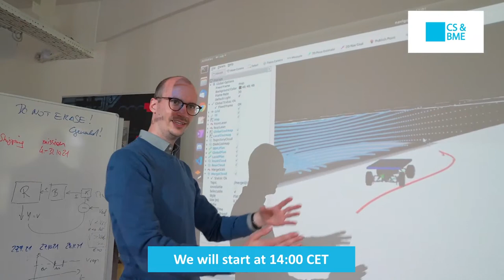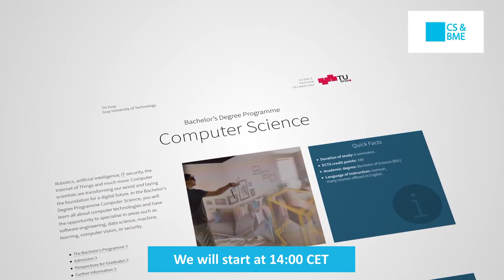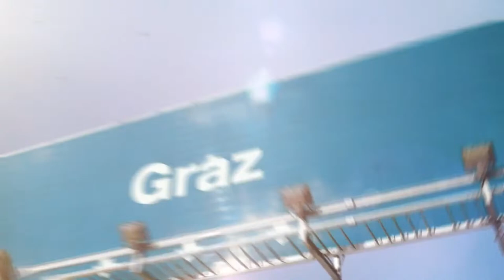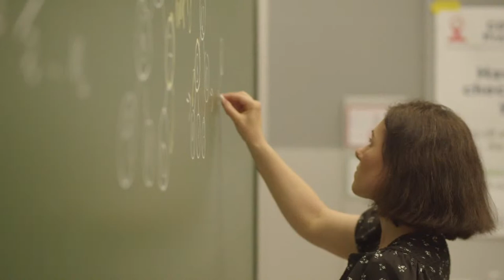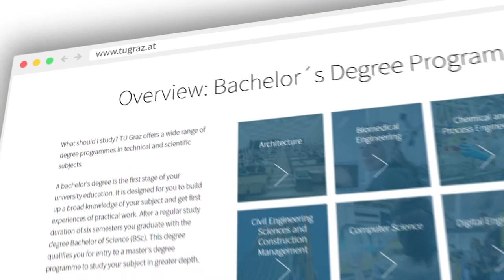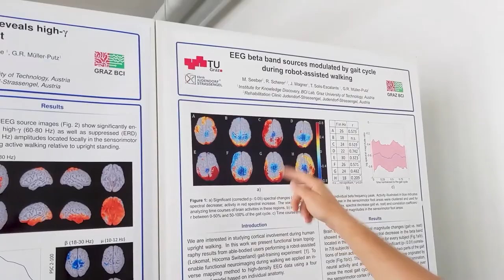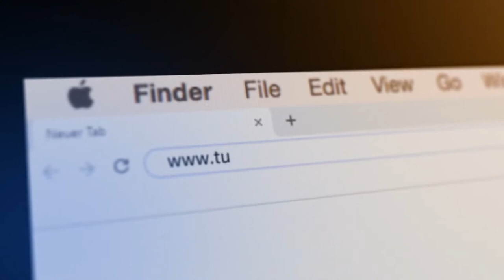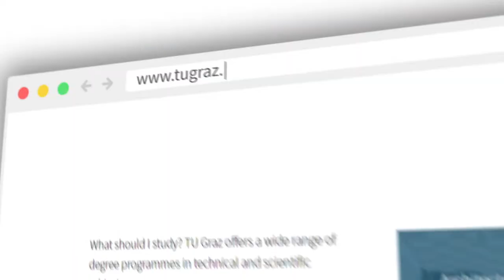YOUR FUTURE in Computer Science and Biomedical Engineering at TU Graz, 2023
The Online Info Event of the Faculty of CSBME of TU Graz is an Event where lecturers and students show how diverse, varied and exciting studies in the fields of Computer Science and Biomedical Engineering are and what potential a Master at TU Graz has. The event is mainly aimed at international bachelor students from the current TU Graz target countries who are considering doing a Master's Programme at TU Graz. At the event, the focal points, special features and unique selling points of the studies will be presented. In addition, the professional opportunities that arise from studying in the field of Cs or BME will be conveyed. A special focus will be put on the specialization possibilities/majors.

🗨️ Questions? We are here for you on Discord